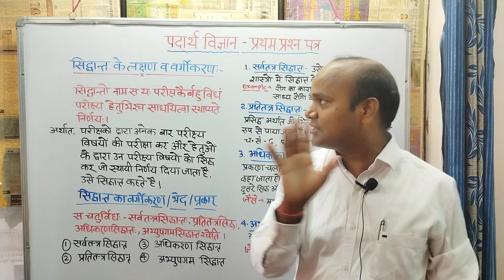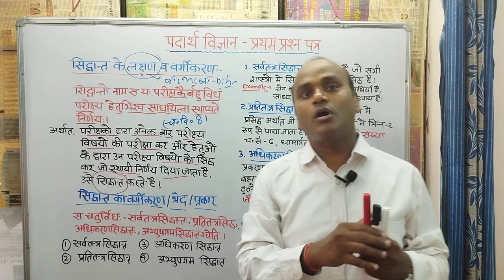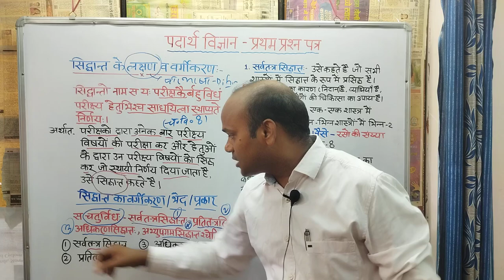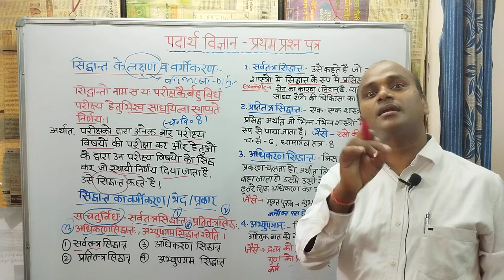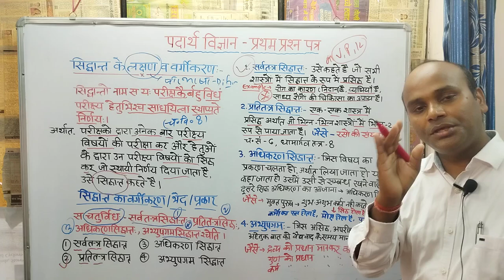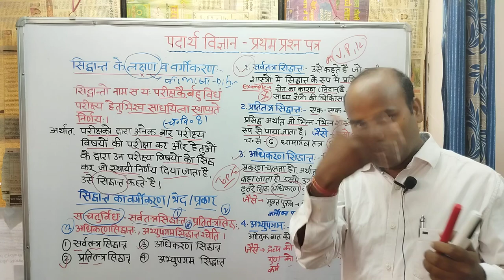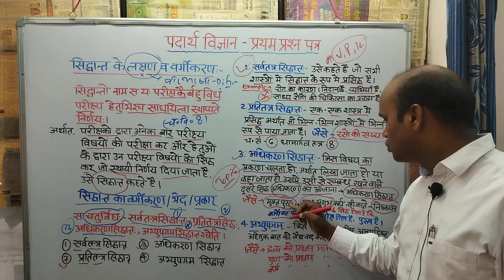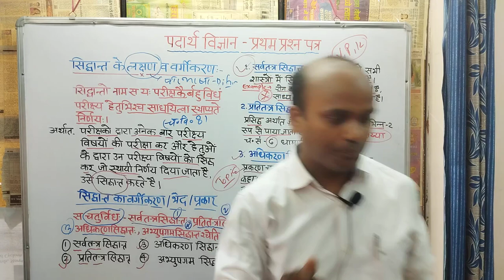पदार्थ विज्ञान, सिद्धांत के लक्षण, वर्गीकरण, BAMS first prof, Ncism, Siddhan ke lakshan, paribhaa,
siddhanta
siddhant
siddhanta kya hai
what is siddhanta in ayurveda
siddhanta ke lakshan and vargikaran
siddhanta ke lakshan avam bheda, prakaar
siddhanta ki paribhaasha kya hai
siddhanta kisse kahate hain
siddhanta ke prakaar
sarvatantra siddhanta
pratitantra siddhanta
adhigam siddhant
abhyupagam siddhanta
Bams first prof
ncism syllabus
Gyaan ganga ayurveda classes
Dr Anil kumar patel
padaarth vijgan
padaarth vigyan kya hai
padartha vigyaan bams first prof
basic principles of ayurveda
Ayurveda ke moolabhoota siddhanta